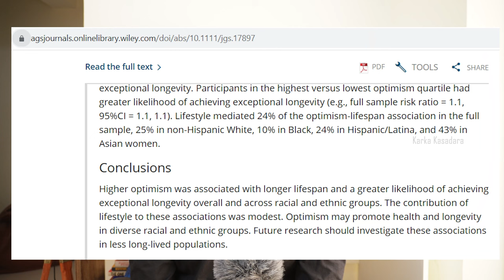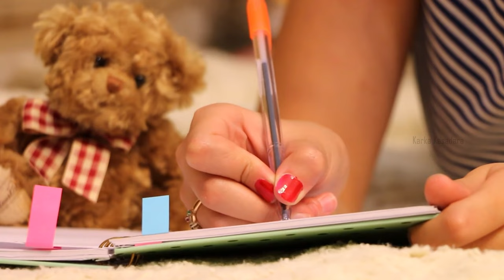Flourish | Positive Psychology & Happiness | Tamil Book Summary | Karka Kasadara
This video is the summary of the book "Flourish: A Visionary New Understanding of Happiness and Well-being" by Dr. E P Seligman in Tamil.

About the Book:
From the bestselling author of Learned Optimism and Authentic Happiness comes "a relentlessly optimistic guidebook on finding and securing individual happiness" (Kirkus Reviews).With this unprecedented promise, internationally esteemed psychologist Martin Seligman begins Flourish, his first book in ten years-and the first to present his dynamic new concept of what well-being really is. Traditionally, the goal of psychology has been to relieve human suffering, but the goal of the Positive Psychology movement, which Dr. Seligman has led for fifteen years, is different-it's about actually raising the bar for the human condition. Flourish builds on Dr. Seligman's game-changing work on optimism, motivation, and character to show how to get the most out of life, unveiling an electrifying new theory of what makes a good life-for individuals, for communities, and for nations. In a fascinating evolution of thought and practice, Flourish refines what Positive Psychology is all about. While certainly a part of well-being, happiness alone doesn't give life meaning. Seligman now asks, What is it that enables you to cultivate your talents, to build deep, lasting relationships with others, to feel pleasure, and to contribute meaningfully to the world? In a word, what is it that allows you to flourish? "Well-being" takes the stage front and center, and Happiness (or Positive Emotion) becomes one of the five pillars of Positive Psychology, along with Engagement, Relationships, Meaning, and Accomplishment-or PERMA, the permanent building blocks for a life of profound fulfillment. Thought-provoking in its implications for education, economics, therapy, medicine, and public policy-the very fabric of society-Flourish tells inspiring stories of Positive Psychology in action, including how the entire U.S. Army is now trained in emotional resilience; how innovative schools can educate for fulfillment in life and not just for workplace success; and how corporations can improve performance at the same time as they raise employee well-being. With interactive exercises to help readers explore their own attitudes and aims, Flourish is a watershed in the understanding of happiness as well as a tool for getting the most out of life. On the cutting edge of a science that has changed millions of lives, Dr. Seligman now creates the ultimate extension and capstone of his bestselling classics, Authentic Happiness and Learned Optimism.

** You can google "Personal strength finding tests" to get more.

00:00 - Introduction
02:06 - What is Well Being?
05:47 - Well Being and Health
07:34 - How to Develop Well Being?
08:23 - Gratitude
10:17 - Your Strength
12:54 - Grit
15:22 - Positive Relationships
18:45 - Resilience